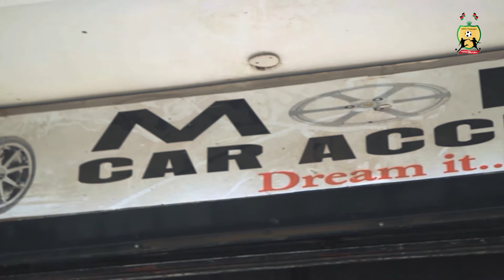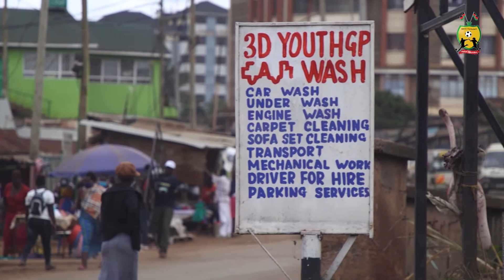As covid-19 hits, Kenyan footballers encouraged to become entrepreneurs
More professional footballers in Kenya are becoming entrepreneurs, with help from their player association.The Kenya Footballers Welfare Association (KEFWA) is encouraging players to explore a second career. Some have already launched businesses, from making household detergent to starting a drive-by car wash.